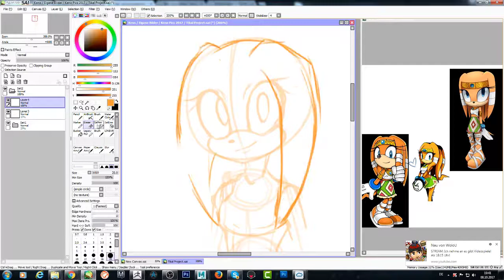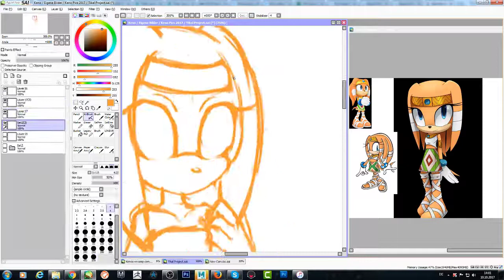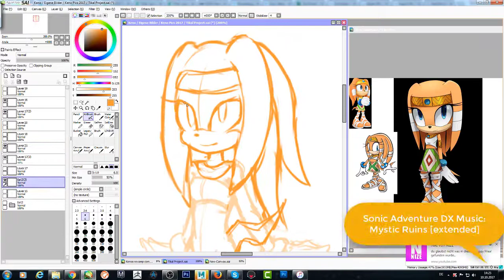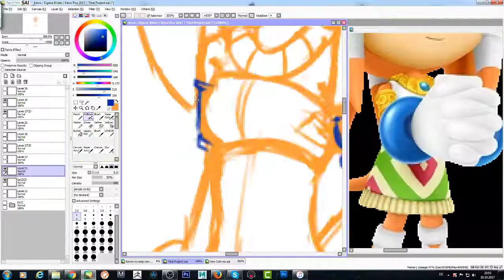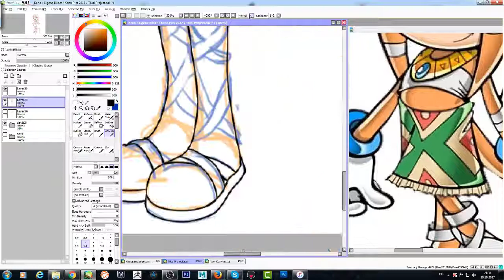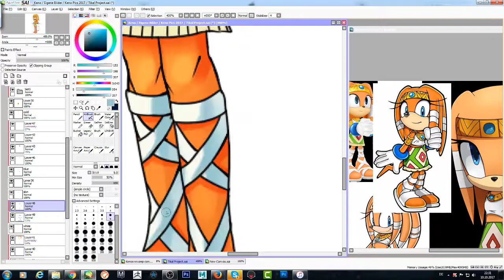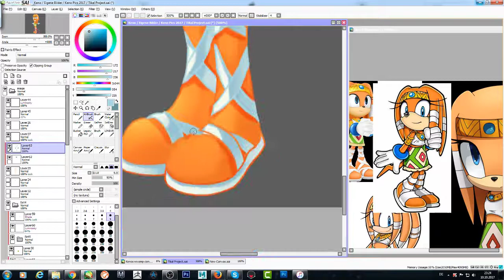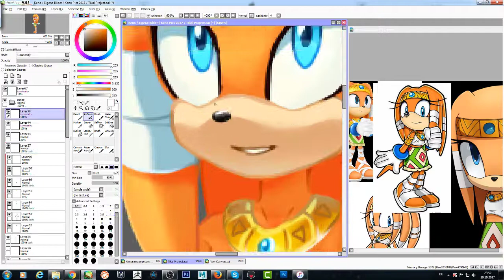Tikal Speedpaint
About my drawing technique:
In this video I use only SAI and 4 tools:
Airbrush (Sketching), Eraser, Lineart (customized brush I had from another Speedpaint. (you can try to copy the stats from me), Blur (smooth).

Mostly I use Layers for each color and clipping group layers to add shadow/light.
If you add layers you change to luminous or shade, you can get a bit of different shading/lightning like I used it here but i put the denstiy down.

(If you have questions to HOW I draw you can ask me directly here or on DA, I would love to help you wherever I can : ))

If you have questions, check my FAQ on my DeviantArt page, or ask me directly on DA, because Im more active than here.
Btw, i dont bite anyone if you ask a question which is answered in my FAQ, but I think it saves you alot of time by checking that first.

(. check out future projects. )

• PROGRAMS•
Art Program: Paint Tool Sai
Recording Program: OBS
Editing Program: Camtasia Studio 8

•Character belongs to SEGA

(maybe like 1 cent for some where Im allowed to because the music owner is okay with it)
Im not claiming the music nor the character as mine, I only own the art and progress of it.

Dont post without credit (except for YT meps) and dont claim or sell.
The VIDEO itself is absolutely forbidden to be reposted without my written permission.
Theft will be reported.

•I would be happy if you leave constructive critique in the comments. If you know tios and tricks for the programs I use or simple advices please share them with me :)
Also searching for background painting tips/brushed especially for SAI